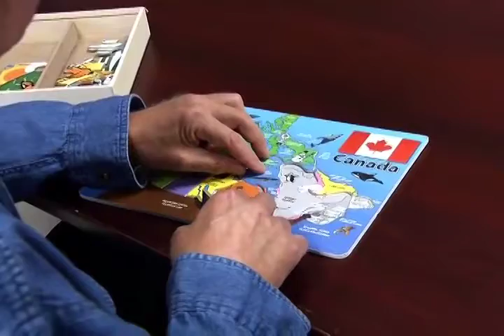Sensory Stimulation Station Herb Bassett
A Saskatchewan care home is using new techniques to help Dementia and Alzheimer's patients. And as Lisa Risom explains, sensory stimulation is improving their quality of life.